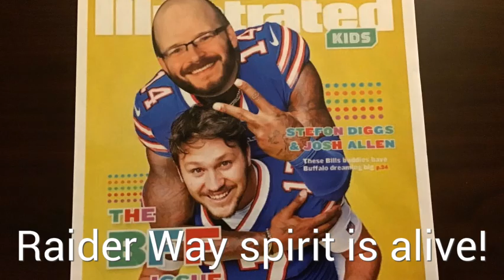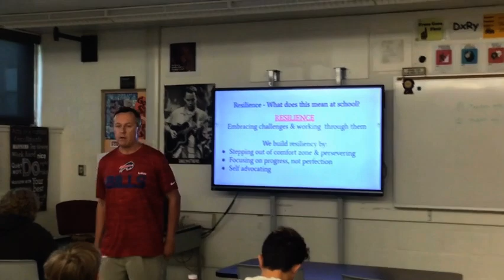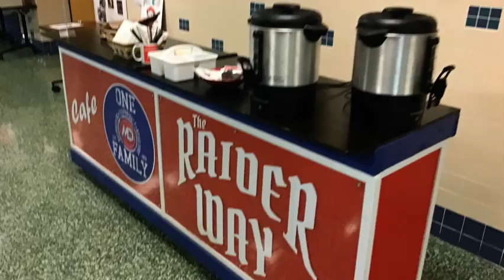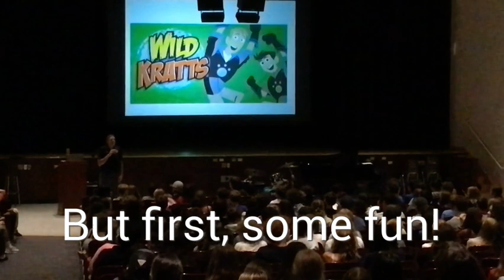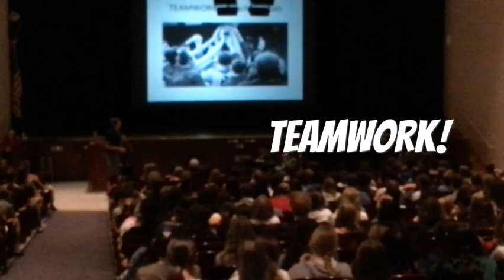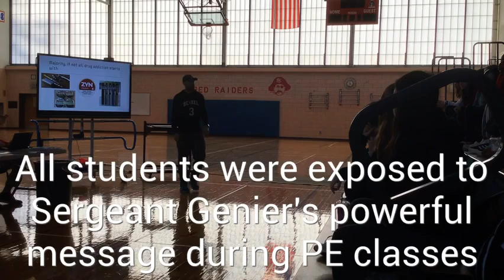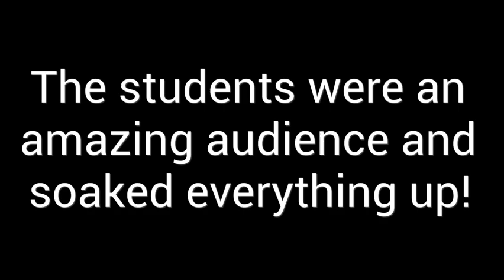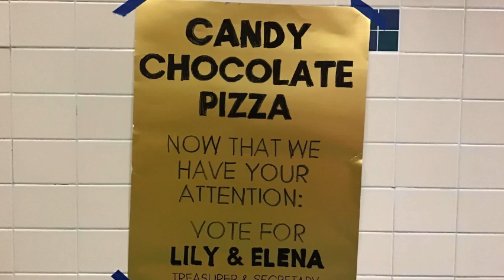Raider Report Sept/Oct 2024